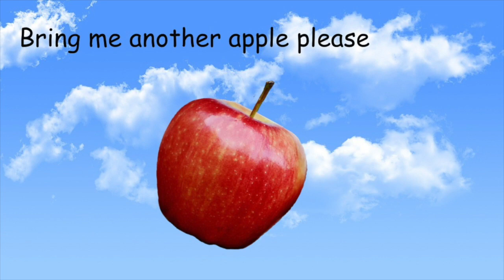The Apple Basket Song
a song which teaches number bonds to 10